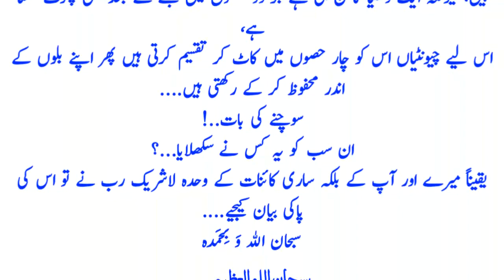Aik Minute Ki Khamosh Tahreer - Chontiyan Anaj Aur Beej Jama Karne Ke Baad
Aik Minute Ki Khamosh Tahreer
Chontiyan Anaj Aur Beej Jama Karne Ke Baad
سائنس دانوں نے دریافت کیا کہ چیونٹیاں اناج اور بیجوں کو جمع کرنے کے بعد!
ان کو زمین میں لے جانے اور انہیں زمین کے اندر اپنے بِلوں میں رکھنے سے پہلے دو حصوں میں توڑ دیتی ہیں،
کیونکہ اگر اناج و بیج دو حصوں میں تقسیم نہ کیا جائے تو وہ زمین کے اندر ہی پھوٹ جاتا ہے ہرا ہوجاتا...
انھوں نے حیرت سے کہا کہ چیونٹیاں دھنیا کے بیج کو چار حصوں میں تقسیم کرتی ہیں، کیونکہ ایک دھنیا کا بیج ہی ہے جو دو حصوں میں بٹنے کے بعد بھی پھوٹ سکتا ہے،
اس لیے چیونٹیاں اس کو چار حصوں میں کاٹ کر تقسیم کرتی ہیں پھر اپنے بلوں کے اندر محفوظ کر کے رکھتی ہیں.
سوچنے کی بات..!
ان سب کو یہ کس نے سکھلایا...؟
یقیناً میرے اور آپ کے بلکہ ساری کائنات کے وحدہ لاشریک رب نے تو اس کی پاکی بیان کیجیے.
سبحان الله وَ بِحَمدہ
سبحان اللہ العظیم...